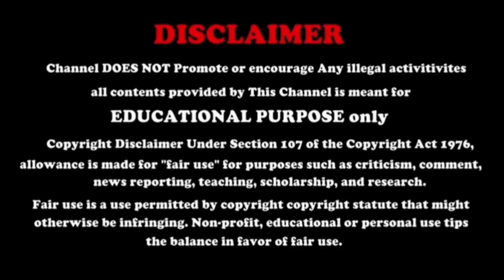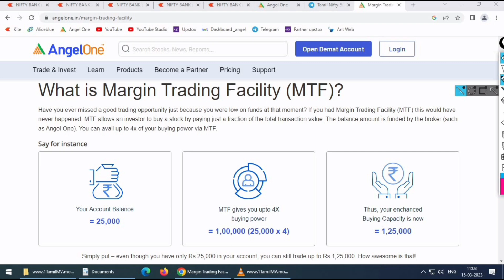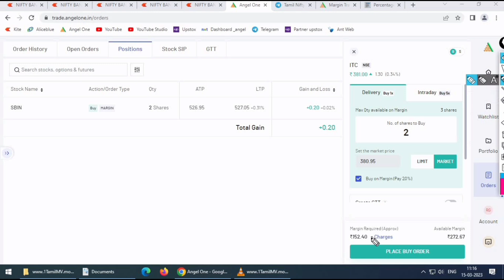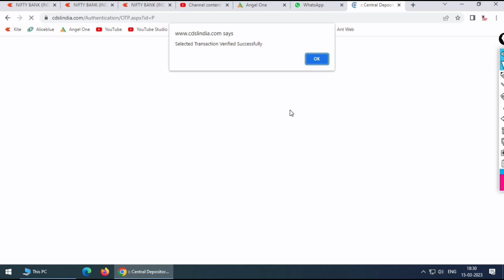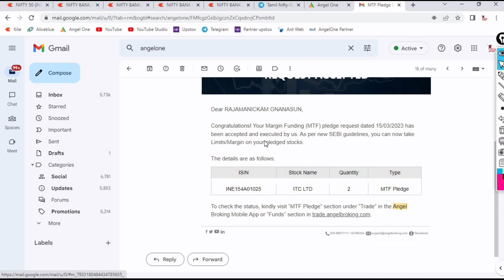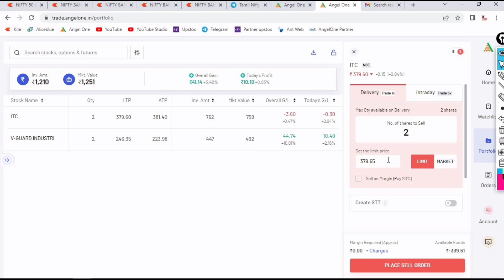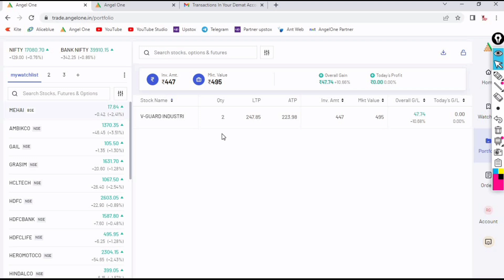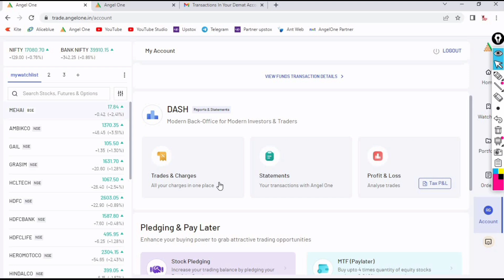ஒரு Stock - ஐ Pledge and Unpledge பண்ணுவது எப்படி?| Margin Use பண்ணி Buy பண்ணுவது எப்படி?| Angel One